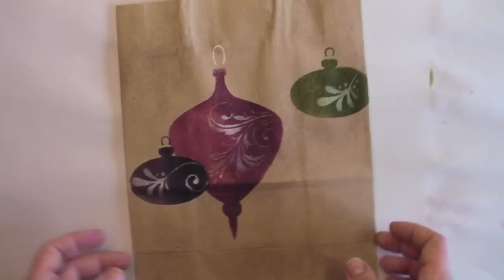Sac cadeau décoré aux pochoirs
Confection d'un sac cadeau pour Noël